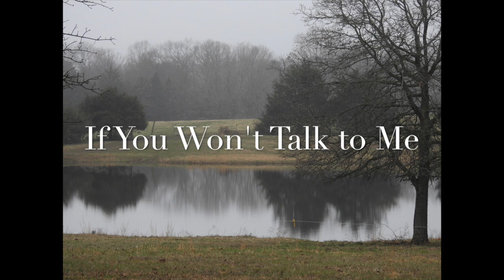If You Won't Talk to Me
Criminals seem to rule all things and God seems strangely quiet. Do you yearn to hear God's voice?

If You Won't Talk to Me - written and performed by Glenn Hall (c) 2021